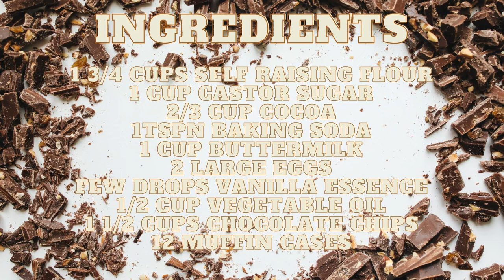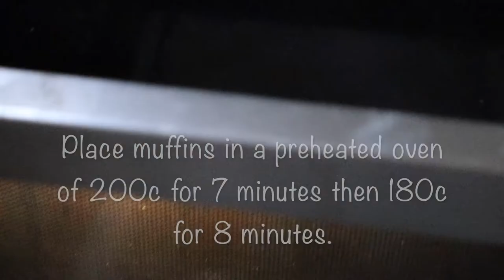Chocolate Muffin Recipe - Double the Chocolate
Moist & rich Chocolate Muffins. Double the chocolate the pieces inside the muffin & on top also. Easy to make recipe & great with your favourite tea or coffee.

Song is called Inspire